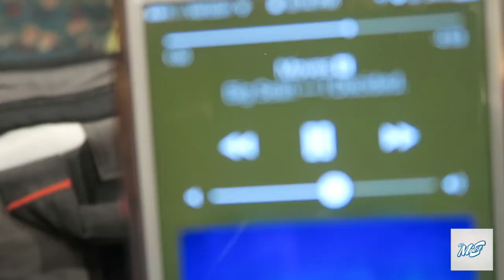Aruba Ariba's and Shots of Tequila! DJI MAVIC PRO!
My vacation to Aruba!